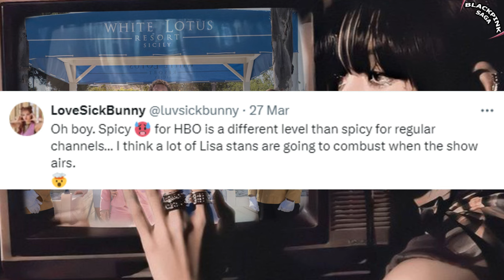Lisa Play a SPICY role in The White Lotus Season 3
Lisa's birthday celebrations have ended without a birthday party content. However, she was reportedly spotted by fans at Narita Airport in Japan yesterday.

While both Lisa and the media have kept her role in the comedy drama series a secret, YouTuber Eddy Voyage365 recently revealed some details about Lisa's role. According to Eddy, Lisa's role is 'SABB,' which implies something spicy in Thai. He mentioned that Lisa is not just a guest in the series and praised her as a down-to-earth, good, and humble person whom the staff love.